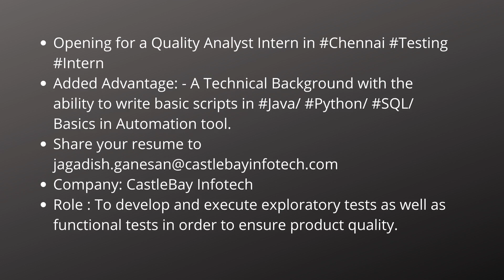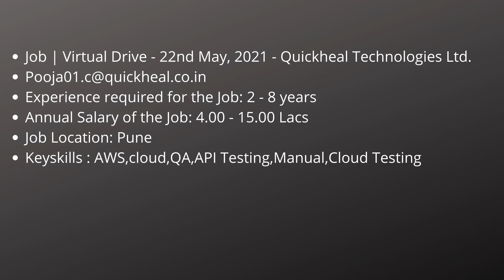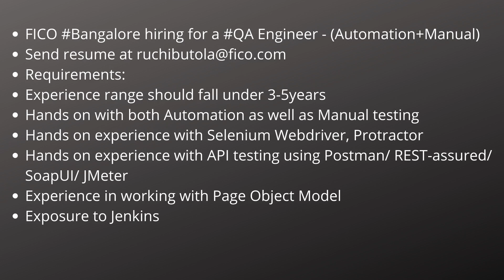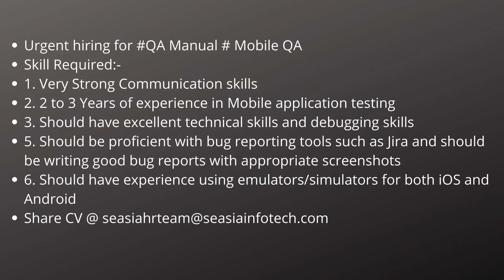Automation Testing & Manual Testing Jobs 17th May| Fresher & Experienced Testing Jobs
Location: Ahmedabad
Experience: Freshers/ Interns
Company: Web Mob Tech Solutions Pvt Ltd.
Quality Analysts: 3 Positions
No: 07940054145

Location: Bangalore & Vadodara
Hiring QA Testers
Experience: 1 to 2 years
Skills: Manual Testing
No of Positions: 02
Company: Odysseussolutions

Role : Manual Tester
Experience : Fresher
Location : Pune
FlexTrade India is currently hiring freshers for QA Manual role.
Location-Magarpatta city, Pune.

Opening for a Quality Analyst Intern in Chennai
Added Advantage: - A Technical Background with the ability to write basic scripts in Java/ Python/ SQL/ Basics in Automation tool.
Company: CastleBay Infotech
Role : To develop and execute exploratory tests as well as functional tests in order to ensure product quality.

We at Urban Company are looking for smart and passionate people who loves to solve problems.
Roles - Frontend / Backend
Criteria - 3rd year or above
Skillset - Knowledge of JS technologies nodejss, reactjs, reactnative) is a must, prior industry experience in softwaredevelopment is an added advantage.

Title : Automation Testing ( Fresher )
Location : Hyderabad
Duration : Full Time

EY hiring Freshers for their client in Chennai location
Exp : 0 -1 Yr
Skills : holds experience in Infrastructure, DevOps and Python
It is a permanent role

Ksolves is Hiring Software Developer
Experience- Fresher
Eligibility Criteria- Above 65% in Graduation and 60% in Post Graduation.
Location of Office- Noida, Indore, Pune
Can work From Home
Joining - Immediately
Candidates should be comfortable working in different technologies
Must have a personal laptop and Broadband Connection.

Great opportunity for testers!
Silver Touch Technologies Ltd
Position: QA Engineer (Software Testing)
Experience Required: 2 - 4 Years
Skills: Manual Testing, Regression Test, Smoke Test, Functional Test, Load Testing, Database Testing etc.

We are looking for QAAutomation engineers for Full_time contract based opportunities.
Experience : 4+ Years
Job Type : Contract or Permanent if you can join within 15 days
Contract Period : 6 Months plus extendable
Work Timing : 11am to 7pm IST
Location : PAN India (Work from Home)

Hiring Fresher - Software Developer 2021 Batch
Keyideas Infotech (P) Limited is hiring, Education : UG :B.Tech/B.E.
Noida, Gurgaon/Gurugram, Delhi / NCR
Hands-on experience in coding
Public coding profile (e.g. Github or Stack Overflow)
Must share URL if you are an active participant on some of the coding challenge websites - HackerEarth, Codechef, TopCoder, HackerRank,
Address : SECTOR-28, THIRD FLOOR, PLATINA, M.G. ROAD, GURGAON, Haryana, India, -

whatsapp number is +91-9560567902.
Hiring QA Automation Engineer
Experience: 2 to 4 years
Global Logic is hiring
Location: Noida

Another job | opening on the way ...

Cygnet Infotech is hiring for qaautomation (automationtesters ) , please find below details.
Skills -
1. Primary Technology – QA Automation
2. selenium and java (Min. 3 yrs )
3. Jenkins and maven (Added advantage)
4. Knowledge of Database
Location - Ahmedabad ( WFH available and post COVID at Ahmedabad)
Notice Period - immidiatejoiner to 15-20 Days is preferable.
References are always appreciated.

HARMAN International Hiring "Senior Tester" for Bangalore
Job Description:
1-3 years of testing experience
Experience in web application testing and API testing using Postman
Exposure to UI & API Automation tools as Selenium, TestNG, Rest Assured with Java
Owning assigned modules independently
Good Analytical & Communication skills

ThoughtWorks hiring for QA's with 4.5 to 9 yrs Experience
Skills: Needed(Mandatory): Manual Selenium framework API CI/CD
Bonus Points for
(Subject ThoughtWorks QA Bangalore) Without proper subject mail will be ignored.
From Senior QA's(5+ Years) Good consulting skills are expected